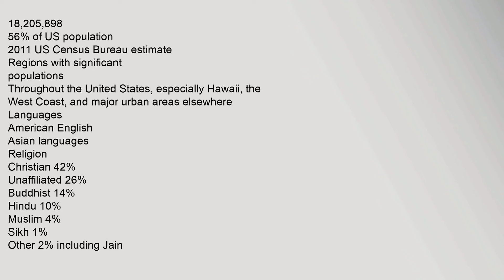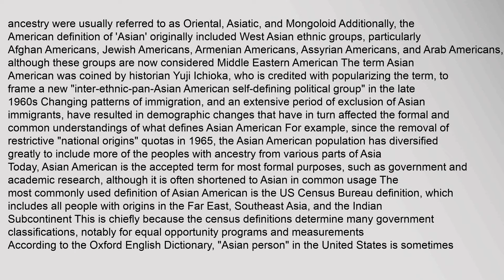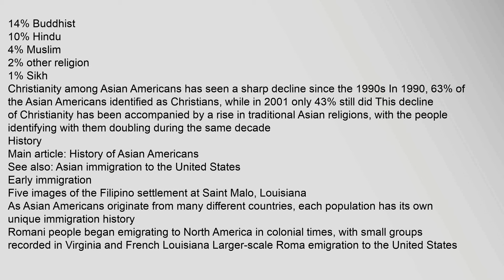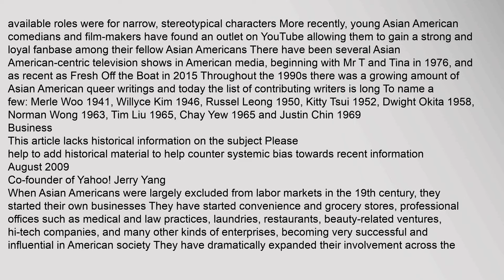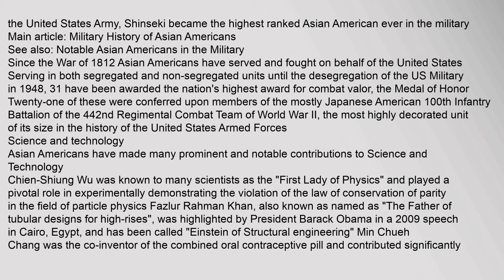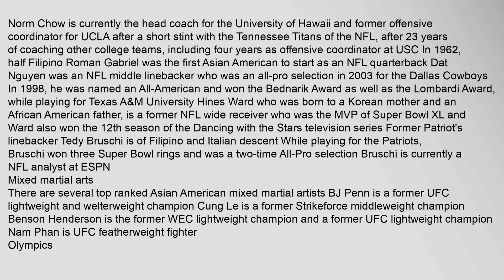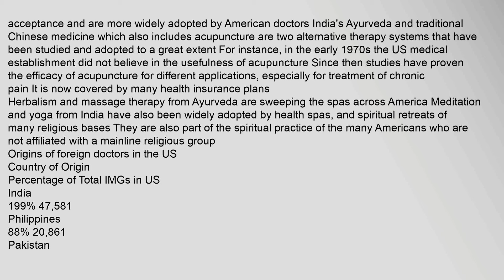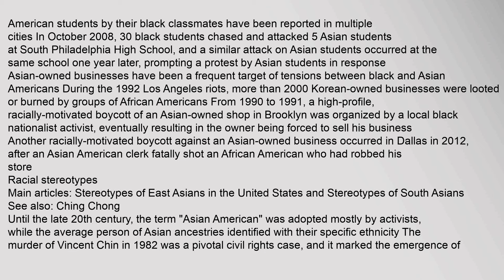Asian Americans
18,205,89812
56% of US population
2011 US Census Bureau estimate
Regions with significant populations
Throughout the United States, especially Hawaii, the West Coast, and major urban areas elsewhere
Languages
American English
Asian languages
Religion
Christian 42%
Unaffiliated 26%
Buddhist 14%
Hindu 10%
Muslim 4%
Sikh 1%
Other 2% including Jain3
Related ethnic groups
Asian Americans of Hispanic and Latino ethnicity
Asian Americans are Americans of Asian descent The term refers to a panethnic group that includes diverse populations who have ancestral origins in East Asia, Southeast Asia, or South Asia, as defined by the US Census Bureau4 This includes people who indicate their races on the census as "Asian" or reported entries such as "Asian Indian", "Chinese", "Filipino", "Korean", "Japanese", "Sri Lankan", "Thai", "Vietnamese", or other Asian-origin groups Asian Americans with no other ancestry comprise 48% of the US population, while people who are Asian alone or combined with at least one other race make up 56%4
Although migrants from Asia have beasian americans, asian americans advancing justice, asian americans for community involvement, asian americans and pacific islanders, asian americans culture, asian americans for equality Asian Americans